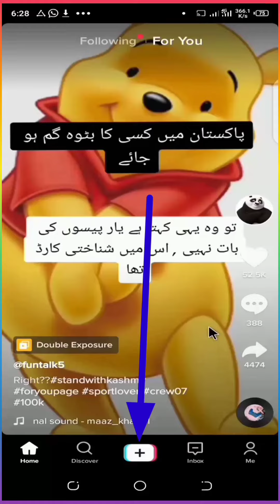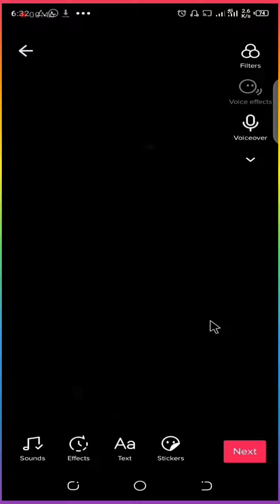Black screen video Tiktok | Double Exposure | Tech for Editing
Hi Guys! Welcome. I uploaded this video on request of one of my subscriber. See complete method below :-

Open tiktok application. Click in '+' button below. Then click on templates. Choose double exposure. Then select 2 photos. One black photo and other one will be your desired photo. First photo should be black so that it wil reveal the second photo Now click 'ok'. At bottom there will be options of 'sound' , 'text'. Choose your desired music and add text/poetry if you are making of poetry like video. Write text, then ok. After that click on that text and set duration. Then click next and post your video.

How to make videos like tiktok trending
double exposure, tiktok videos,